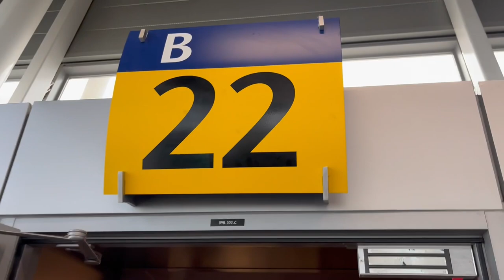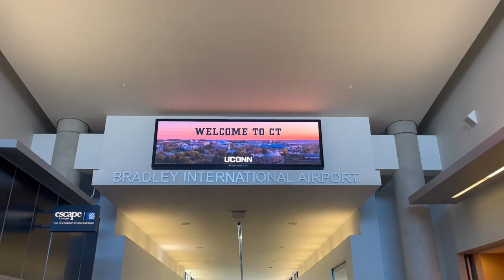AWAY TRIP VS UCONN | D1 College Soccer Travel Vlog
In this video we travel to Connecticut to play UConn in our second regular season Big East game.